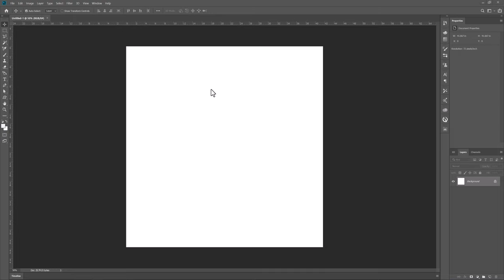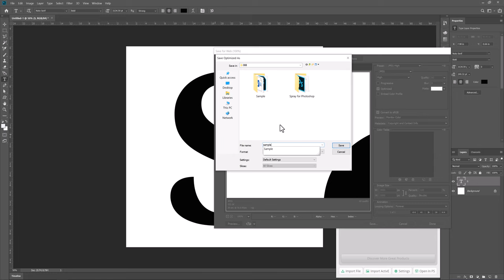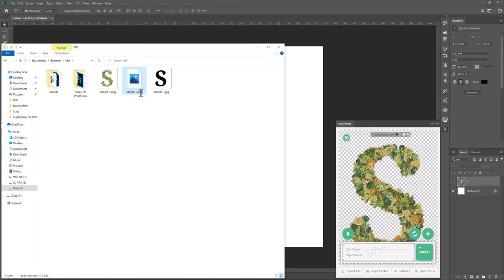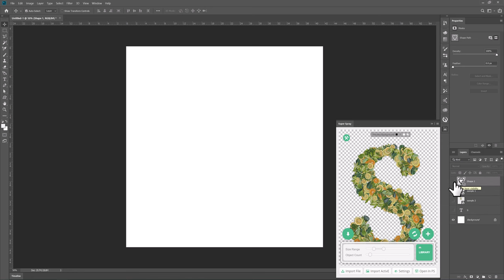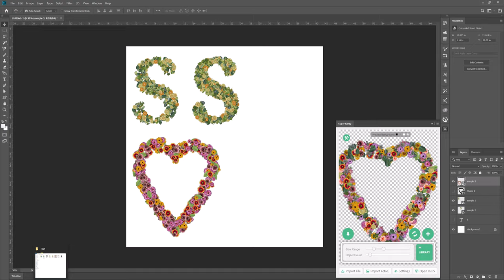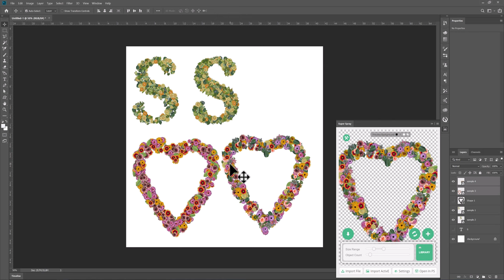How to use Spray Plugin for Photoshop to turn your photos into works of art!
Before we begin to give you additional information on this topic regarding Spray Plugin for Photoshop, take a moment to think about how much you already know.
A special png spray extension for Adobe Photoshop CC2014 and later is called SuperSpray.

Follow US - LET'S BE FRIENDS!